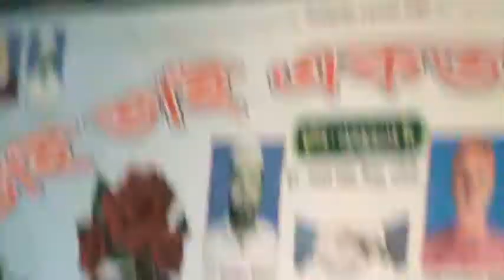বলবোনা গো আর কোনদিন 💋 বিজলী সরকার 🎶 বাউল গান 🏘 Baul Gaan💖 বিচ্ছেদ গান 💘 বাউল বিচ্ছেদ গান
উপভোগ করুন বাংলাদেশ এর বাংলা বাউল শিল্পীর গান:-

শিল্পীঃ-  বাউল বিজলি সরকার

বাংলা বাউল গান শুনুন জনপ্রিয় বাউল গানের চ্যানেল অন্তরে রায়পুরা _ এর সাথে থাকুন।
ধন্যবাদান্তে:-

ব্যবস্থাপনা পরিচালক:-
আলমগীর প্রাধান
মোবাইল.01719673076

SHOW LESS

অন্তরে _রায়পুরা_baul gaan